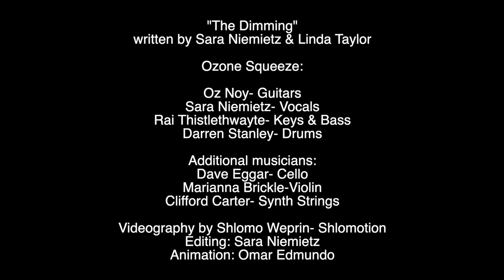Ozone Squeeze: The Dimming (Squeeze It, Abstract Logix 2023)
Oz Noy (Guitar), Rai Thistlethwayte (Keys, Vocals), Darren Stanley (Drums), Sara Niemietz (vocals)

“The Dimming” written by Sara Niemietz and Linda Taylor

Additional musicians:
Dave Eggar- Cello
Marianna Brickle-Violin
Clifford Carter-Synth Strings

Videography by Shlomo Weprin- Shlomotion
Edited by Sara Niemietz